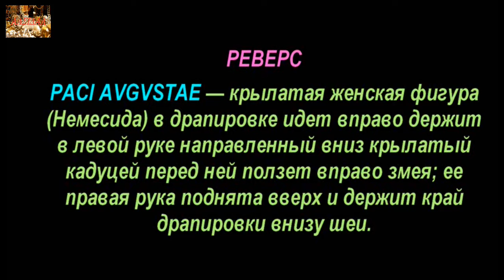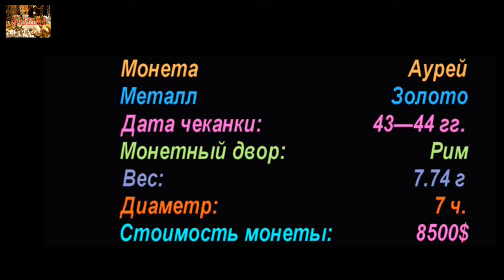Аурей, 43 н.э. - 44 н.э., Монета Клавдия, Римская Империя, Aurey, 43 AD - 44 AD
Клавдий, Монеты Римской Империи, Claudius, Coins of the Roman Empire

Удачи Вам.